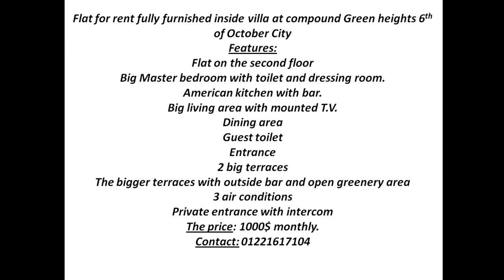Flat for rent in 6 October City modern with big terrace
Flat for rent in 6 October City
Flat for rent fully furnished inside villa at compound Green heights 6th of October City
Features:
• Flat on the second floor
• Big Master bedroom with toilet and dressing room.
• American kitchen with bar.
• Big living area with mounted T.V.
• Dining area
• Guest toilet
• Entrance
• 2 big terraces
• The bigger terraces with outside bar and open greenery area
• 3 air conditions
• Private entrance with intercom
The price: 1000$ monthly.
In the compound Green Heights there are pharmacy, supermarket ,2 fitness center we have 50% with Samia alouba fitness and the club for residence.